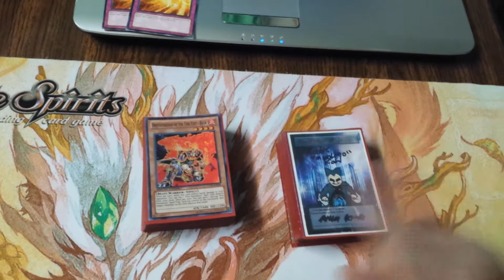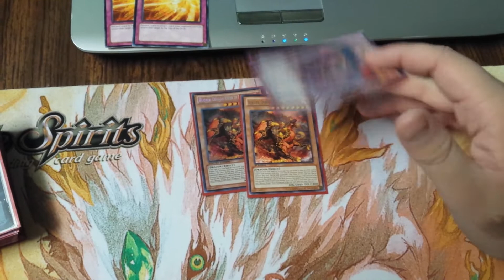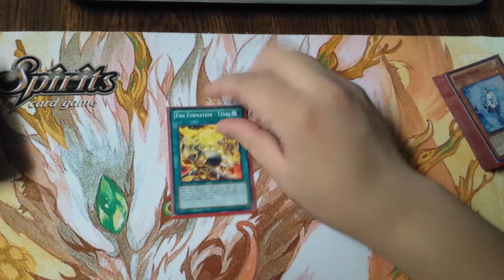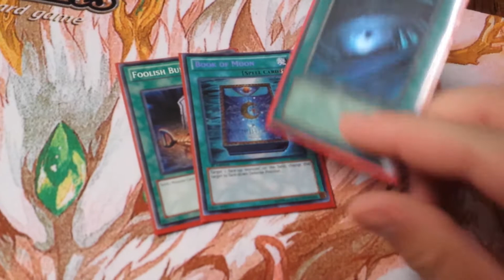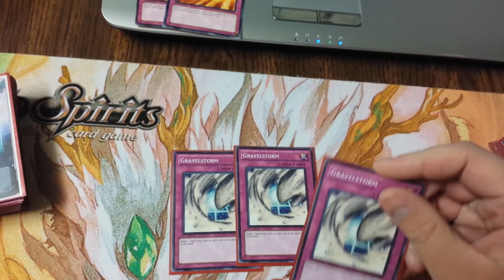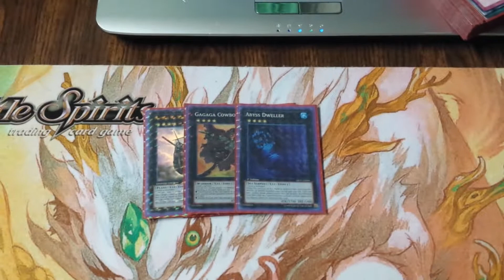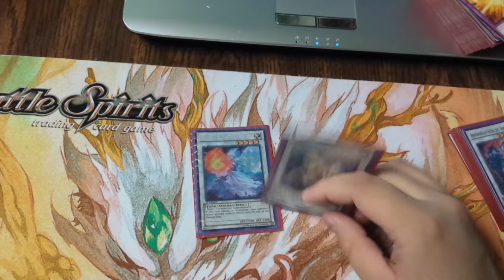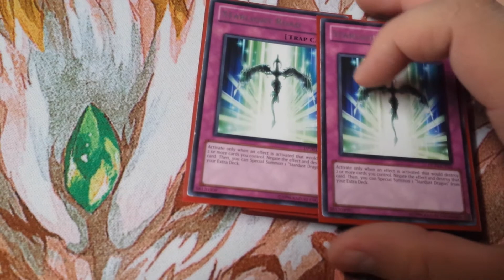Steps: 3-Axis Fire Fist Step 1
Won local with this and wanted to add it to the series and in competiton for the deck to play at Alter Reality Games Circuit Columbus.